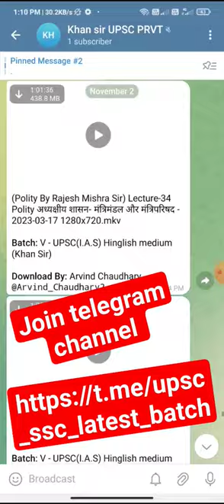UPSC (IAS ) Course By Khan sir 2023 complete telegram channel link